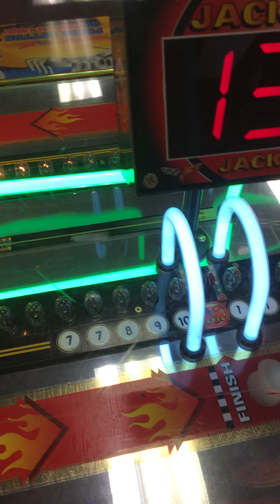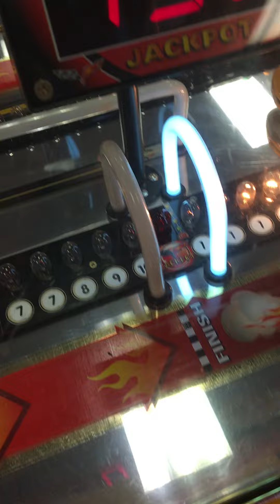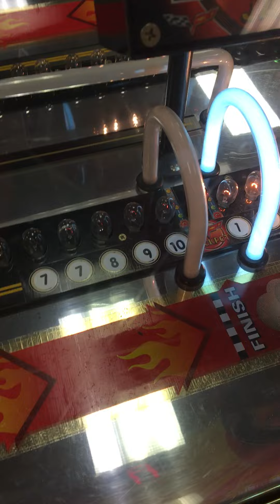Ticket Hustling at Chuck E. Cheese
I wanted to relax and play some shooters, but I bought a timed card so I felt like I needed to get the most value for my time and money. I did win the jackpot once that day, and had I amassed over 3,000 tickets. Now I hear Chuck E. Cheese has filed for bankruptcy. Damn!